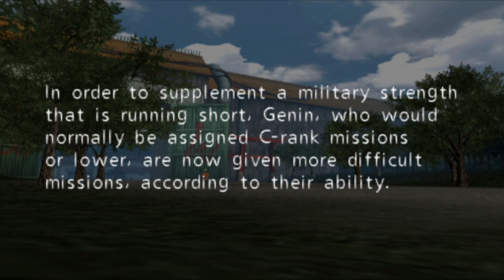Naruto: Uzumaki Chronicles In 2024..... - [Naruto: Uzumaki Chronicles]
chime: $Trevon-Rogers-2